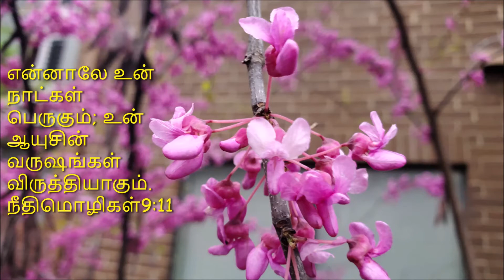தினமும் ஒரு வேதவசனம் | BIBLE Verse | Tamil & English | Proverbs 9:11